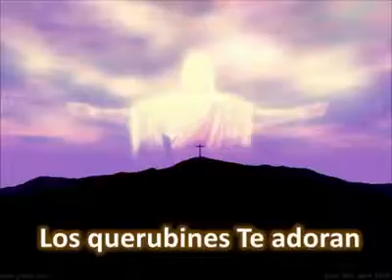The Cherubim Worship You - Coptic Hymn in Spanish